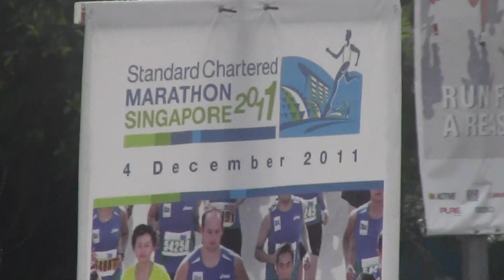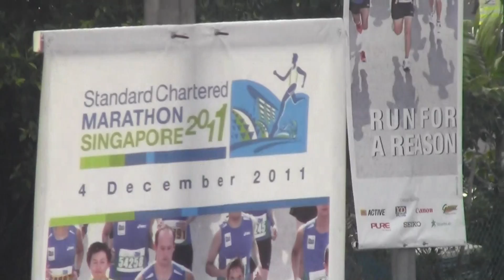02 Standard Chartered Marathon S'pore 041211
2011 Singapore Standard Chartered Marathon @ Sentosa Gateway 4.12.11